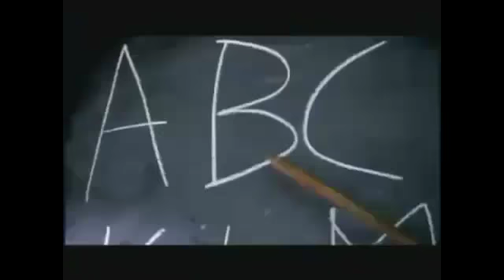Песня для изгоя Трейлер Основан на реальных событиях